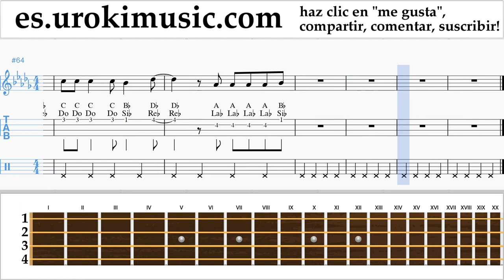Como Tocar Ukulele Imagine Dragons - Whatever It Takes Tablatura um-i927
Como Tocar Ukulele Imagine Dragons - Whatever It Takes Tablatura um-i927 Por favor escriba en los comentarios, ¿cómo hacer que las lecciones sean más útiles para usted?